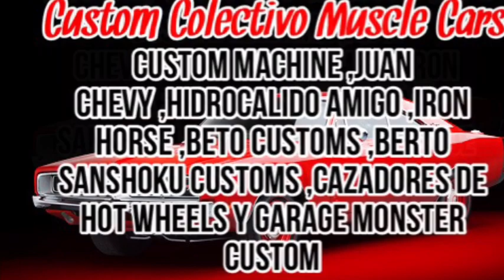Custom Colectivo Muscle Cars "69’DODGE CHARGER"